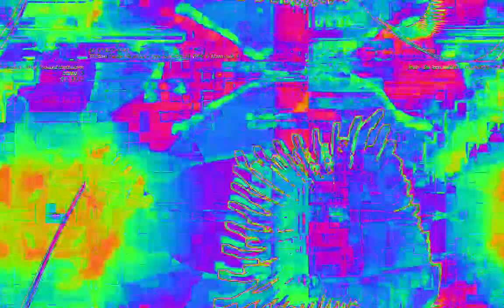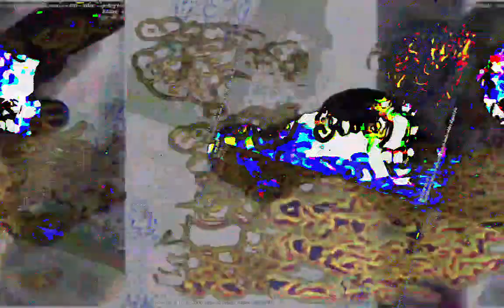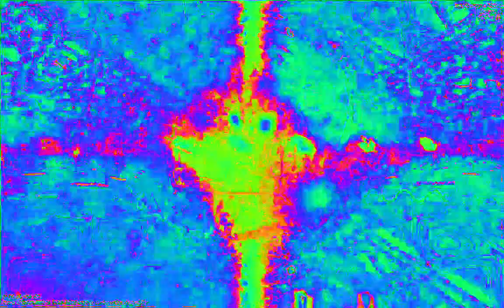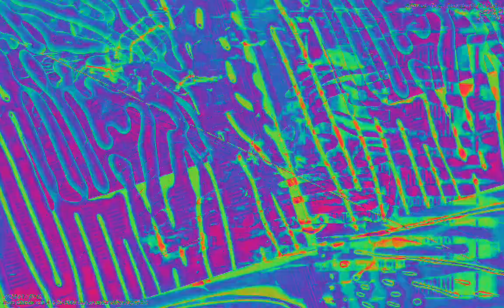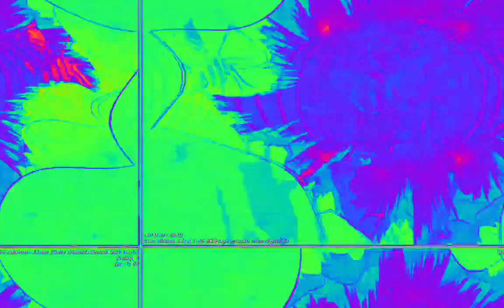[EPILEPSY WARNING] Movie 23 02 09 04h04m47s